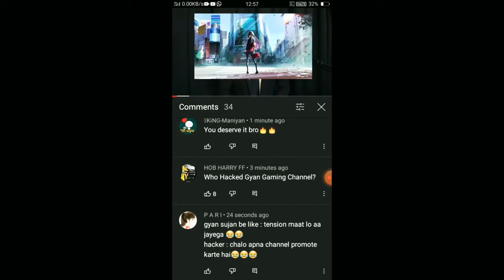Gyan Gaming Channel Hack😱||ADA kon hai?🧐Gyan Sujan reply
Free Fire videos
Free fire headshot gameplay
Mumbai chod ke chale jaa kancha nahi
Free fire love status
Free fire Romantic video
Free fire one tap video
Free fire one tap headshot gameplay
desert eagle one tap tips and tricks
desert eagle se one tap kaise marte hain
Mahindar mani attitude shayari
Mahindar mani attitude status

Jo Kehta Hoon Muh Par Kehta Hoon Dimag Mein CHAPLUSI Wala Meter Nahin Lagwaya | Poem by Vabby

CONFIGURACIÓN PERFECTA para SAMSUNG A3,A5 A6,A7,J2,J5,J7,85,S6,$7,s9,A10,A20, A30,A 50, A70// FREEFIRE Ignore These

badge 99
tonde gamer